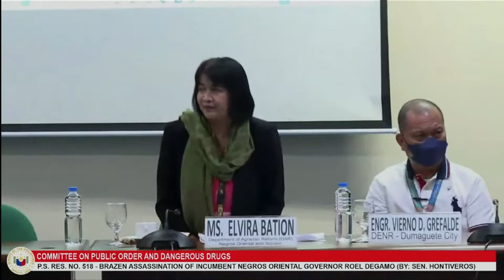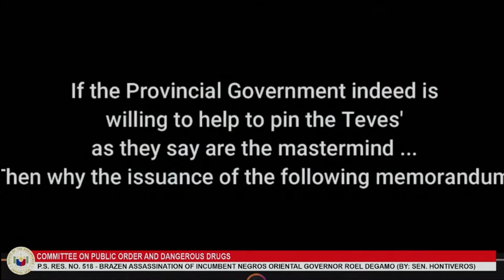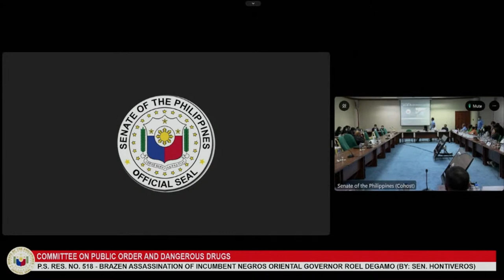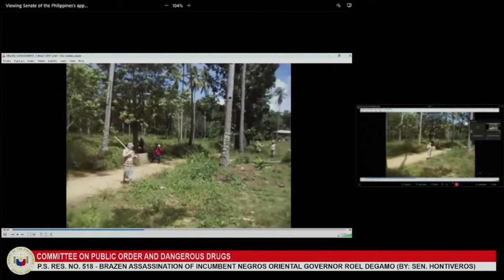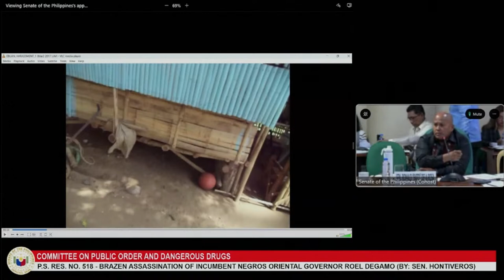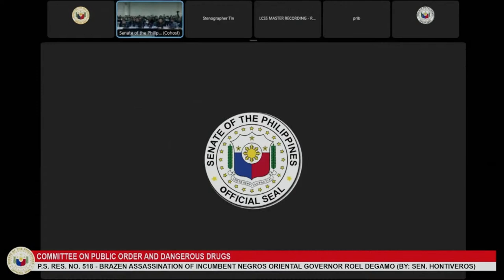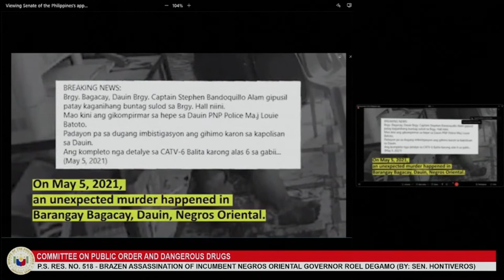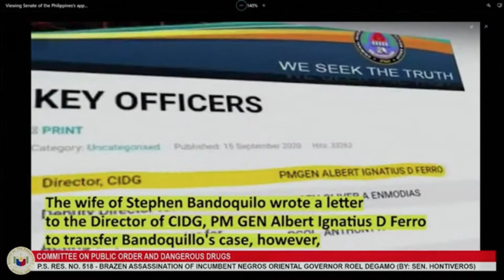LIVESTREAM: Continuation of Senate hearing on Degamo slay